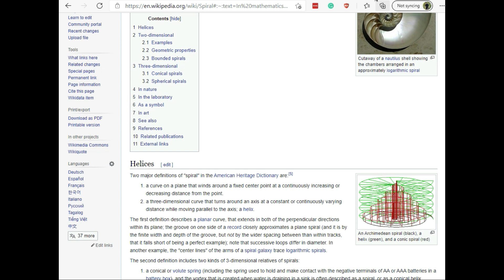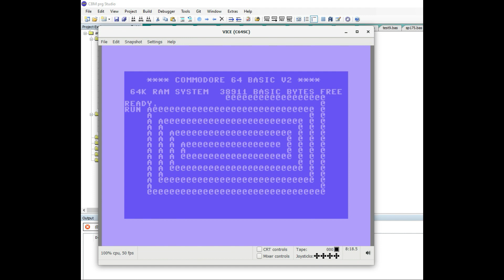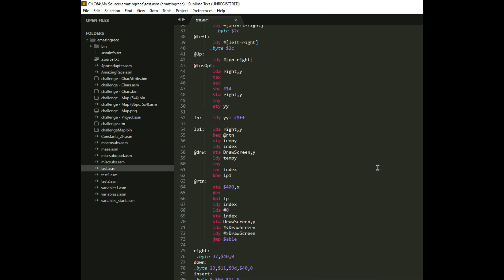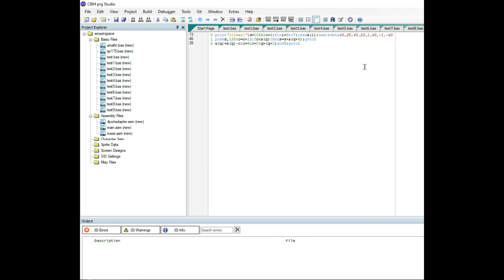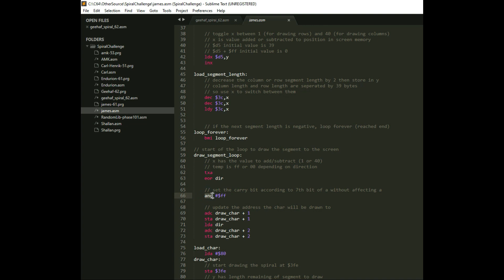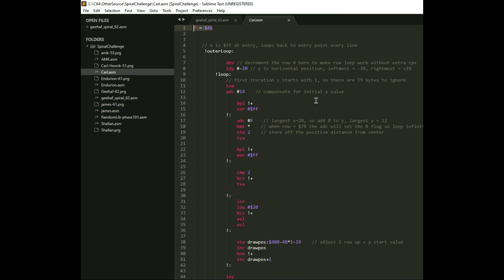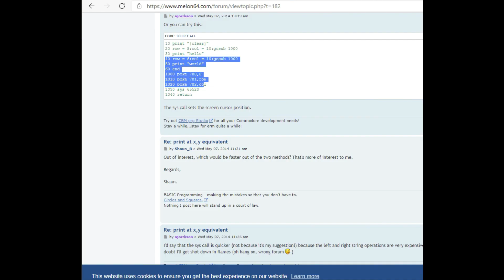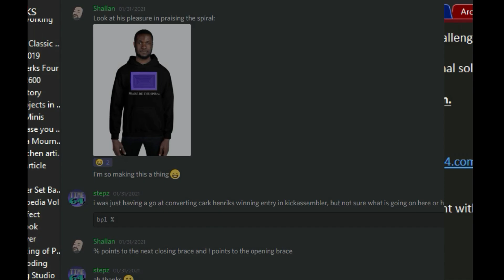C64 Praise Be The Spiral!!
Shallan50K on Twitch recently concluded the create a Commodore 64 Spiral challenge.  The idea was to write as small a program as you can to create the image displayed.  Many people, myself included, spent many hours trying to conquer the problem.    Join me to see my solutions as well as the top 5 winning solutions on our corner of the internet.

Sp175 Basic Solution:
6:22

AKMAFIN Basic Solution:
6:54

Top 5 Winning Solutions:
8:05

2nd Place Winner:
10:04

First Place Winner:
11:39